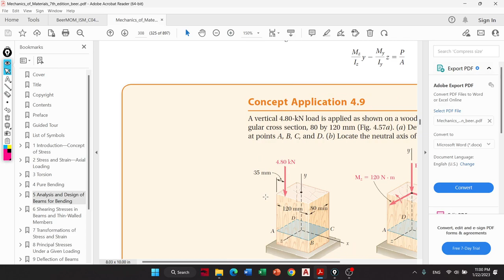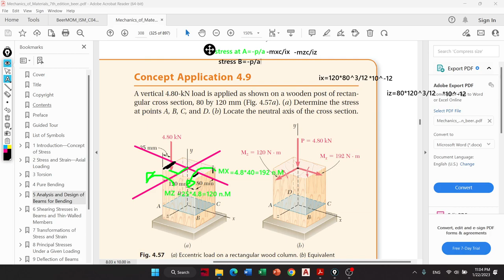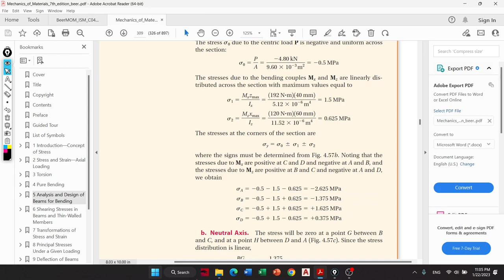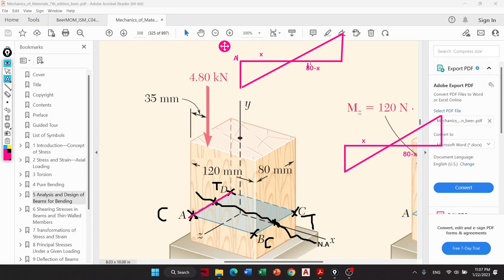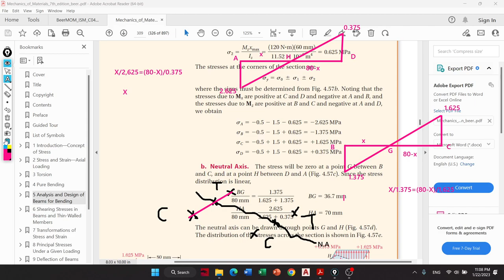How to locate Neutral Axis in eccentric load(Part 2)